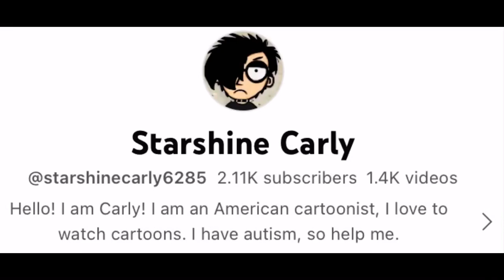My new profile picture for September